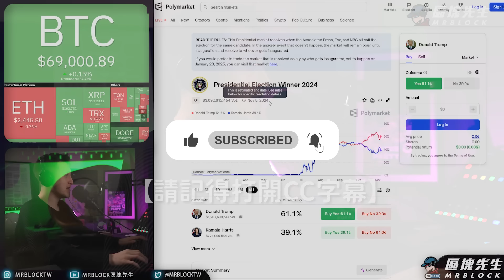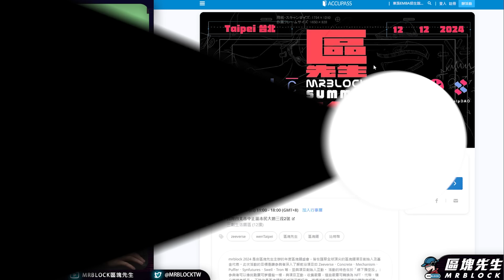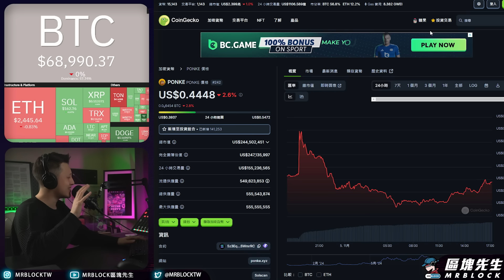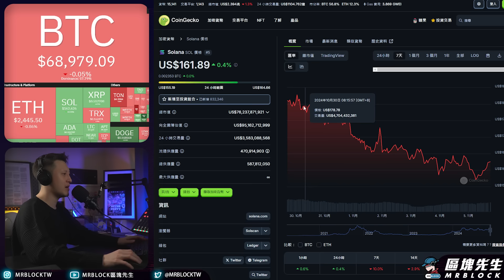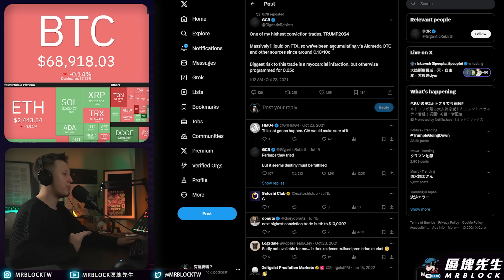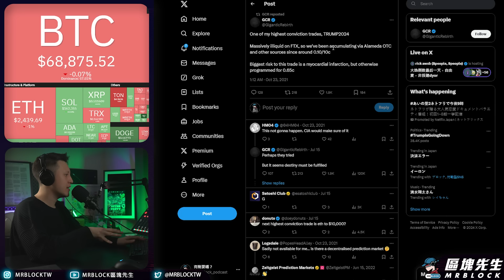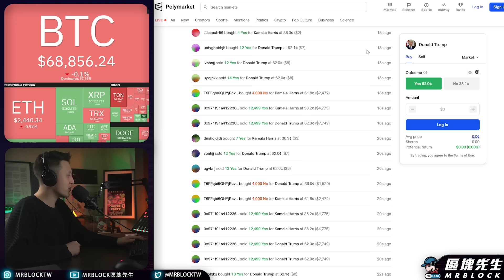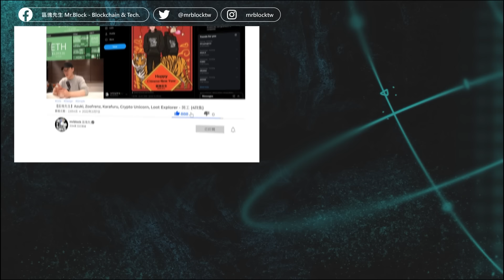預測平台給到市場聲音 幣安上幣爆漲魔力消失？Polymarket - 幣圈新聞（1071集)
區塊先生Wentaipai活動來襲 - 抽門票啦
2.影片留言 【我要抽Wentaipai門票 ! 我要抽空投 】
3.轉發推文、分享影片增加機會

重點目錄：
00:00 前言
02:33 區塊先生活動
03:34 片頭＆風險預告
03:59 總統迷因幣
05:13 幣安魔力消失
08:56 SOL聰明交易
10:11 MtGox轉移比特幣
10:58 GCR事件
15:38 項目方大頭症
20:45 預測平台
22:58 區塊先生活動
24:16 推薦我迷因幣